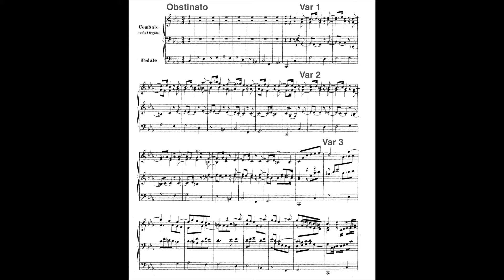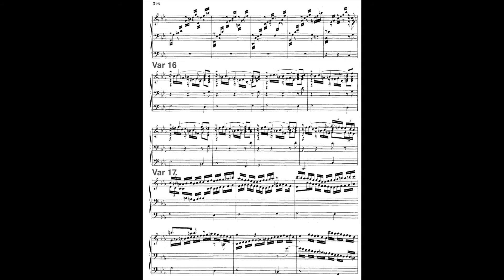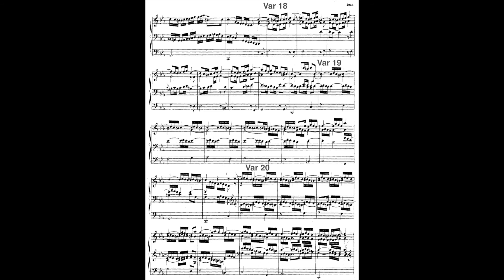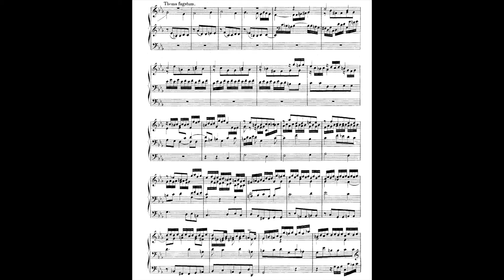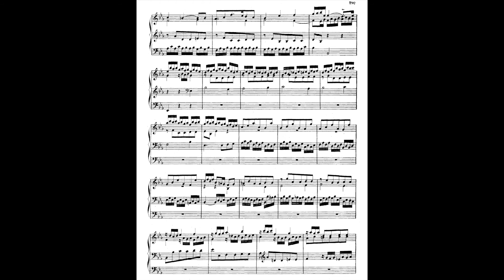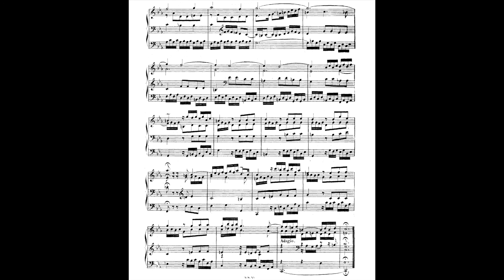Bach BWV 582 Passacaglia & Fugue 巴哈 帕薩卡利亞 賦格 Organ バッハ パッサカリア Score Sheet 譜 乐谱 Partitura 楽譜付き【Kero】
Bach Passacaglia & Fugue in C minor BWV 582
巴哈 帕薩卡利亞 與 賦格 C小調
巴哈 帕萨卡利亚 与 赋格 C小调
Bach Passacaglia y fuga en do menor
バッハ  パッサカリア ハ短調
Organ órgano 管風琴 Piano 鋼琴 ピアノ

00:00 Theme
00:23 Var 1
00:46 Var 2
01:09 Var 3
01:32 Var 4
01:52 Var 5
02:12 Var 6
02:33 Var 7
02:55 Var 8
03:15 Var 9
03:37 Var 10
03:56 Var 11
04:15 Var 12
04:34 Var 13
04:55 Var 14
05:15 Var 15
05:35 Var 16
05:56 Var 17
06:15 Var 18
06:35 Var 19
06:55 Var 20
07:17 Fugue

    Passacaglia and Fugue in C minor (BWV 582) is an organ piece by Johann Sebastian Bach. Presumably composed early in Bach's career, it is one of his most important and well-known works, and an important influence on 19th and 20th century passacaglias: Robert Schumann described the variations of the passacaglia as "intertwined so ingeniously that one can never cease to be amazed."